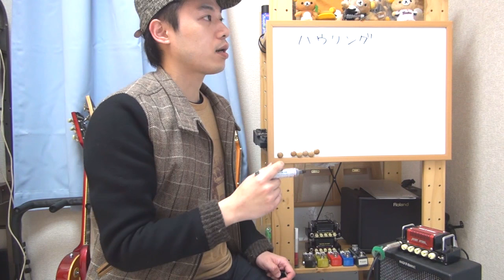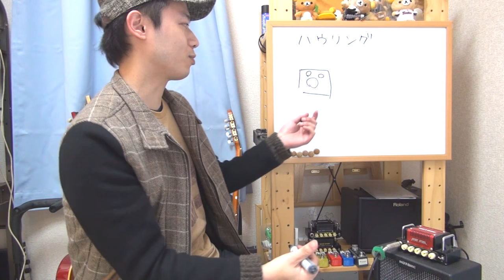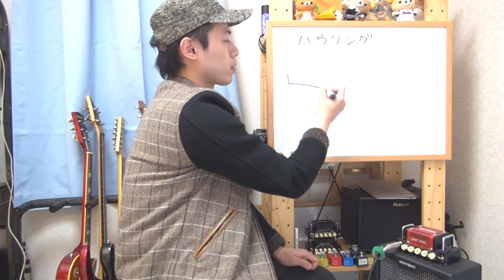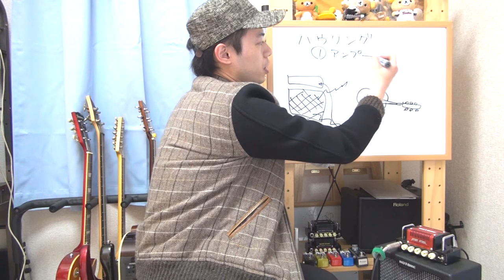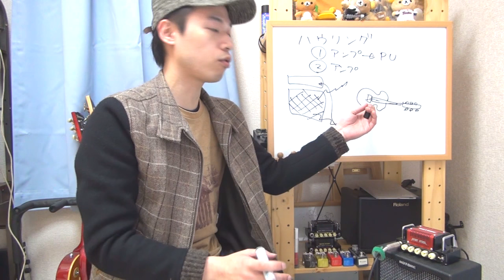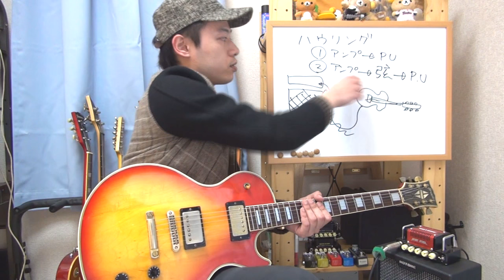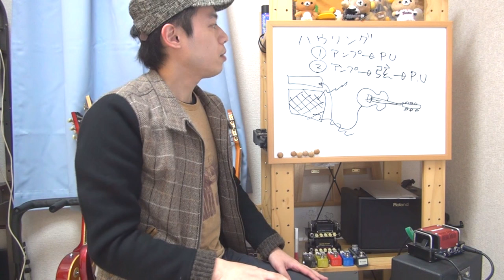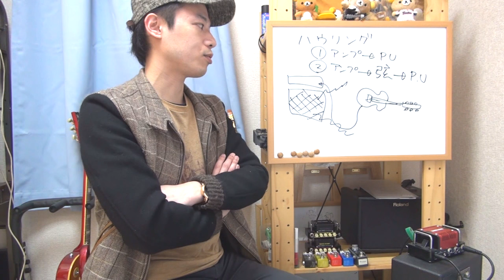ギターレッスン【フィードバックを覚えよう】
「フィードバックって何？？」
「キーンというイントロはどうやるの？？」

今回はロックギターのイントロや間奏、
合間のMCなどでよく使われるフィードバックをご紹介。
ライブなどでちょちょっと入れると目立つかも！？

やり方はとても簡単で強く歪ませて大きな音を出すだけ。
ギターをアンプに近づけるというのも有効な手段です。

いわゆるハウリングと原理は似ているのですが、
それぞれどういう原理で音が鳴るのかという
仕組みまでお話をさせて頂きますので是非参考にして下さいませ！！